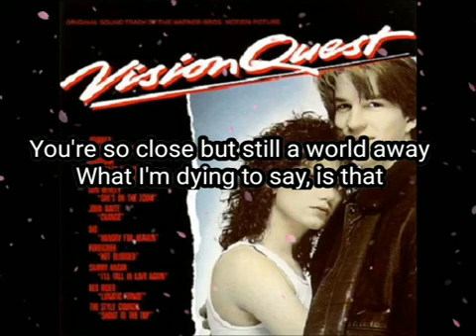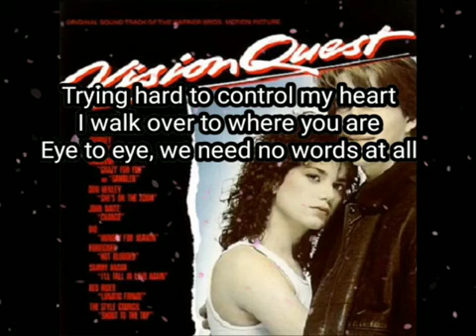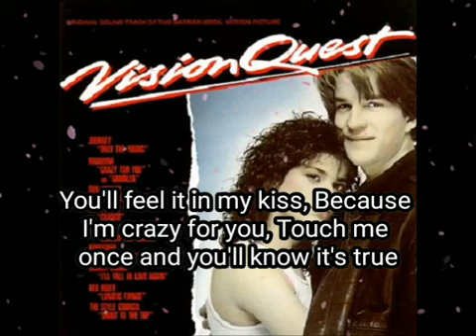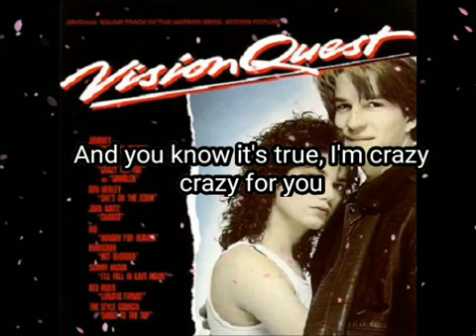Madonna - Crazy For You (lyric video)